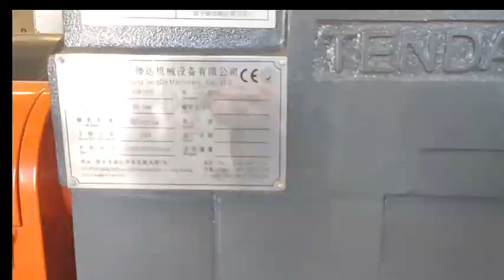Tengda Extruder | TSH-35P Lab Extruder with 20-years Experience, Twin Screw Extruder Manufacturer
Nanjing Tengda Machinery Co., Ltd. have a senior research and development team in the lab extruder industry, dedicated to product development and manufacturing with twin-screw extruders as the core.
After more than ten years of precise research and innovation, Tengda have formed a complete set of fully automatic polymer processing production lines based on twin-screw extruders, as well as independent production of high-end key parts.